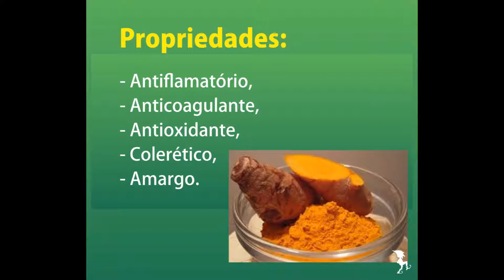Açafrão Cúrcuma longa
Plantas bioativas medicinal, amplamente usada no mundo. Uma das plantas mais estudadas pelo cientistas e de ação comprovada.
Plantal Medicinal - Bioativa Funcional
Possui propriedade farmacológicas medicinais, devido a molécula de curcumina que tem atividades hepáticas protetora, anti colesterol ruim, anti-inflamatórias, gastro protetora e até antitumoral.
Uma das plantas mais estudadas em trabalhos científicos.
- Anti-inflamatória potente, comparado a os melhores medicamentos, porém sem efeito colateral ao fígado, por ser planta.
- Combate a gordura de figado;
- Previne contra o câncer: potente antioxidante, evita início das inflamações;
- Alivia a artrite: Auxilia na redução do inchaço e no tratamento da osteoartrite e artrite reumatoide.
- Controle da Diabetes: Ajuda a estabilizar do açúcar, melhorando o resultado dos remédios utilizados para combater a diabetes.
- Reduz os níveis do colesterol ruim, evitando doenças cardíacas
- Intensifica o sistema imunológico: Evitando resfriados, tosse e gripe.
- Previne o Alzheimer: Mantém o cérebro saudável, ajudando o fluxo de oxigênio.
- Rica em nutrientes para o corpo e cérebro;
- Anti reagente plaquetária;
- Anti-infecciosa;
- Antiasmática
- Consulte seu médica
USE COM MODERAÇÃO: Evite dose excessivas, não ultrapassando 9g diárias.
Para uma dieta de sucesso: Recomendamos a orientação de nutricionista especialista em plantas funcionais.
Composição nutricional: folhas secas. Valores expressos em 100 gramas
Calorias .354 cal
Proteína 7,8%
Gordura 9,9
Fibras 6,7g
Fósforo 268mg
Ferro. 41,4mg
Sódio 38 mg
Potássio. 2525 mg
Tiamina 0,15 mg
Rifoflavina 0,23 mg
Nianina. 5,14 mg
Ácido ascárbico. 26 mg
Princípios ativo: Curcuminóides, diferuil metano, curcuminas I e III.

Como usar: Misturar em sucos, shakes, vitaminas, comidas salgadas ou
doces, pronta ou por fazer.
Consumo diário: 3g x 3 vezes ao dia. Consuma com moderação.